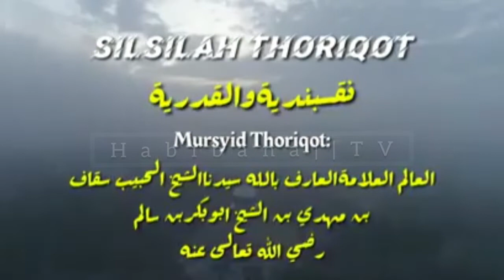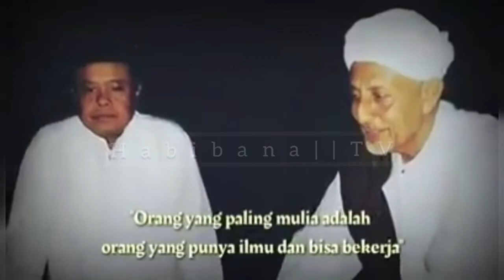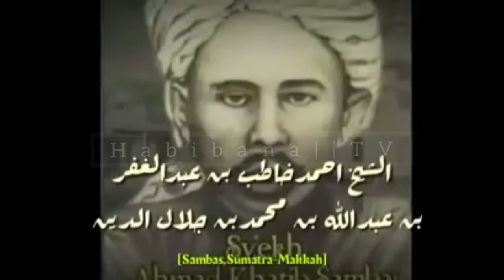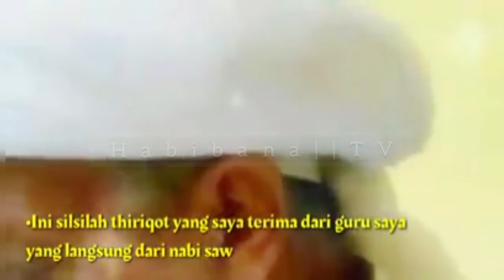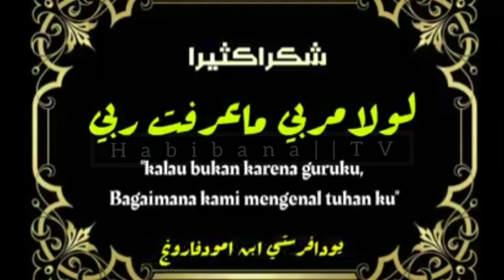Guru-Guru Abah|| Habib Saggaf Bin Mahdi Bin Syekh Abu bakar Bin Salim